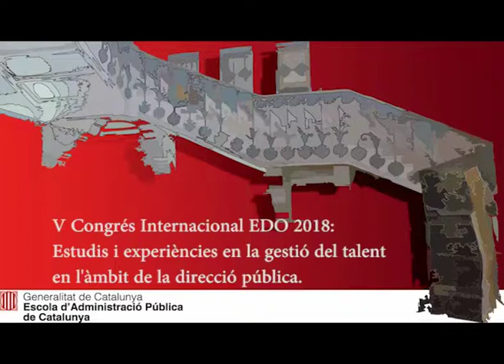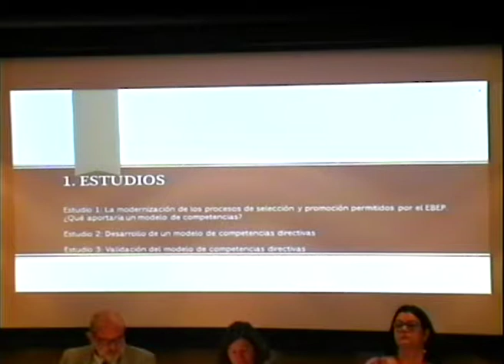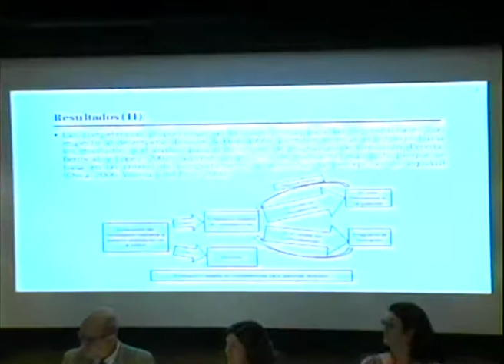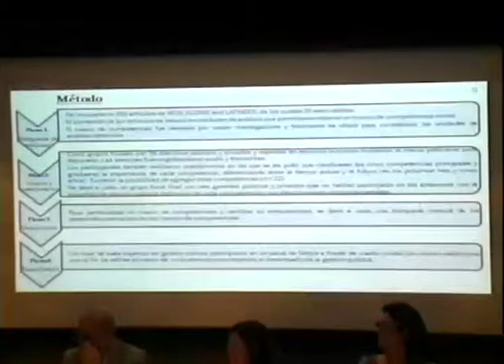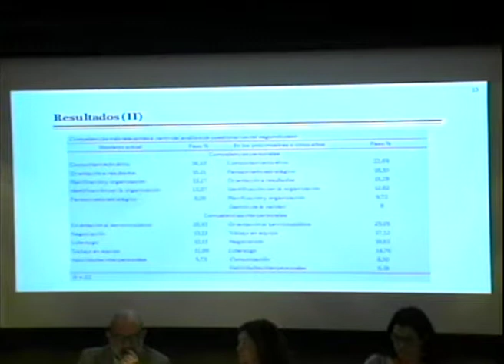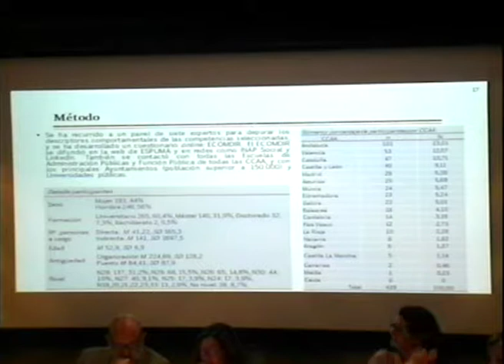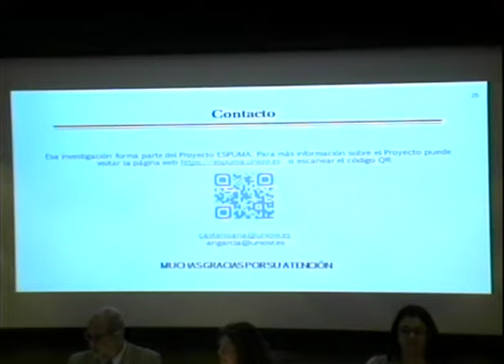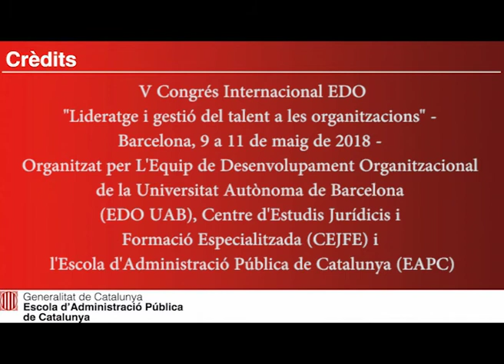Evaluación imparcial de competencias para la selección directivos - Ana M. Castaño